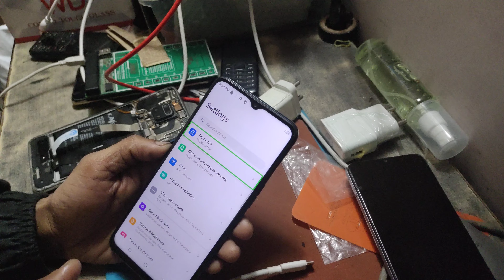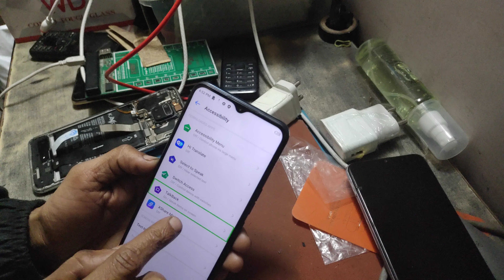how to fix hang touch techno Spark 8c TalkBack speak 🗣️ problem touch not working properly ithelper